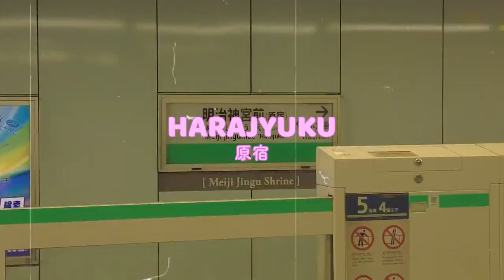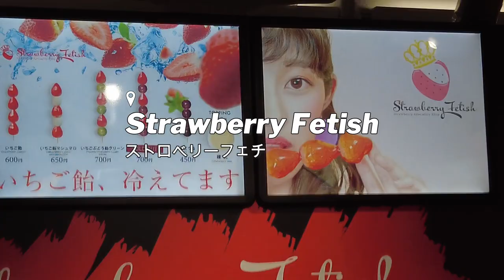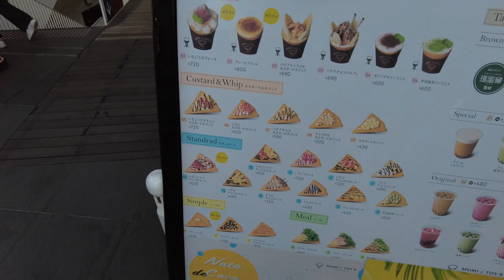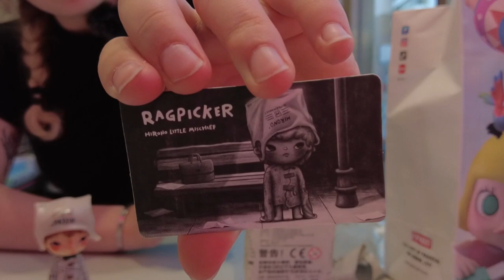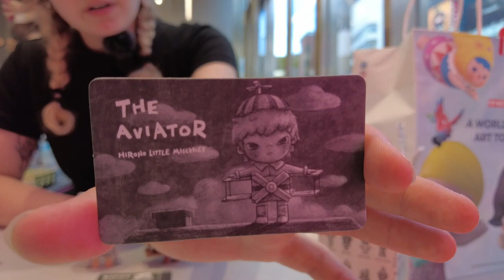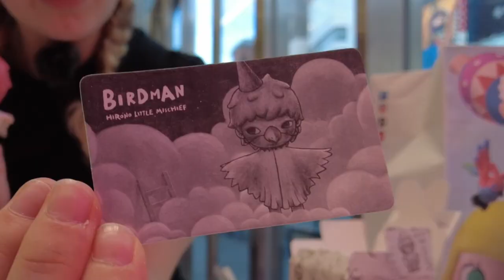Buying and unboxing a bunch of Popmart in Harajuku Japan vlog 💵🩷🇯🇵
Hi guys 🩷

Buying a lot of Popmart  in Harajuku today.
Eating good food and walking trough Takeshita street.

0:00 Intro
0:22 at Zara
0:46 Walking around
1:11 Eating strawberry candy
1:33 Takeshita street
1:45 Cheese Corn dog
2:58 To crepe shop
3:33 Crème Brûlée crepe
4:30 PopMart
6:40 Unboxing!!!